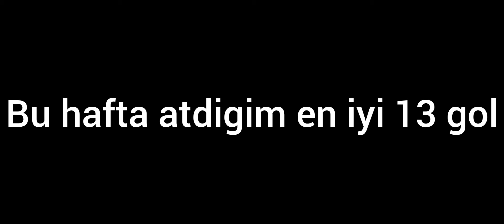bu hafta fifada attigim en iyi 13 qol